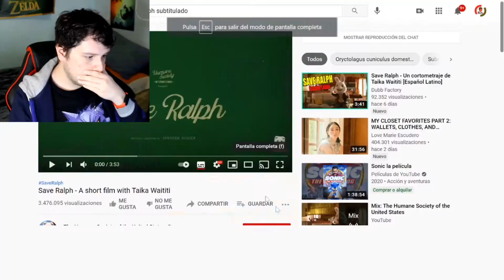Mi PROBLEMA con la campaña SAVE Ralph 🐰 CONEJO 🐰 - Reacción y reflexión.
Hoy toca reaccionar y comentar el vídeo más viral del momento, SAVE RALPH, el conejo de pruebas de laboratorio.